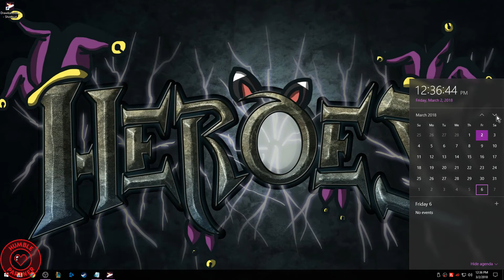[Drawkanoid] DRAW me a paddle NOW!!!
Drawkanoid is a Humble Bundle Debut game! To break this down in the simple terms, you are primarily playing and Arkanoid-like game where the twist is that you are DRAWING the paddle and the ball is going lightning fast around the map (no, seriously!). You have a slow field near your paddle to allow you to draw, but be quick! That slow amount will decay and you'll have one less life to spare. Featuring upgrades to keep you going, just how high can you go? Post your highest score in the comments below!!

Along with your subscription, you will also gain access to the Humble Trove which contains ALL of Humble Bundle's Originals plus even more games!

You can check out the games within the Humble Trove (Including Drawkanoid)

- Feel free to hit me up, and discuss current videos or games YOUR playing and enjoying =D